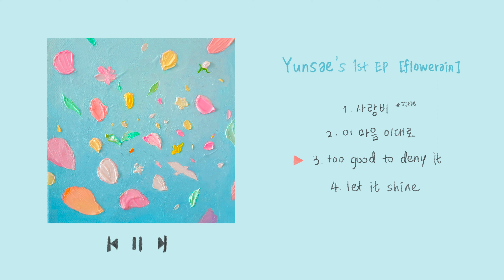[Full Album] 윤새 (Yunsae) - flowerain (1st EP) | PLAYLIST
[00:00​​​] - 01. 사랑비
[02:58] - 02. 이 마음 이대로
[06:20​​​] - 03. too good to deny it
[08:53​​] - 04. let it shine

[Credits]
Executive Producer
Yunsae
Producer
Yunsae
Co-Producer
Hushey
Mixer
염의석
Mastering Engineer
Dave Kutch
01. 사랑비
Composed by Yunsae
Lyrics by Yunsae
Arranged by Hushey, Yunsae
Vocals by Yunsae
Chorus by Yunsae, 정튠
Bass, Drums, Keyboard, Synthesizer by Hushey, Yunsae
02. 이 마음 이대로
Composed by Yunsae
Lyrics by Yunsae
Arranged by Yunsae
Vocals by Yunsae
Chorus by Yunsae
Electric Guitars by 이화익
Bass, Drums, Keyboard, Synthesizer by Yunsae
03. too good to deny it
Composed by Yunsae
Lyrics by 정고란, Yunsae
Arranged by Yunsae
Vocals by Yunsae
Chorus by Yunsae
04. let it shine
Composed by Yunsae
Lyrics by 정예원, Yunsae
Vocals by Yunsae
Chorus by Yunsae
Artwork
지수티스
Design & Layout
이선경